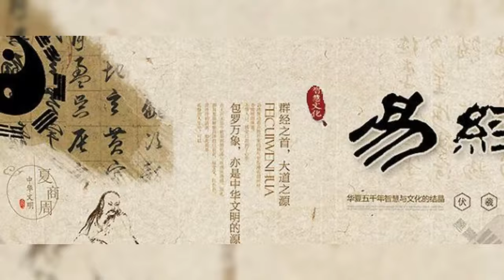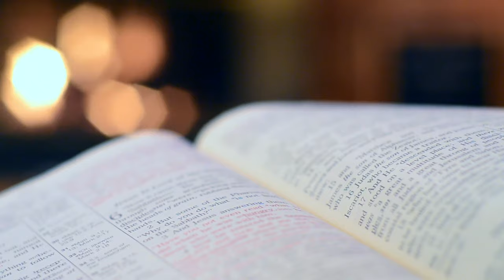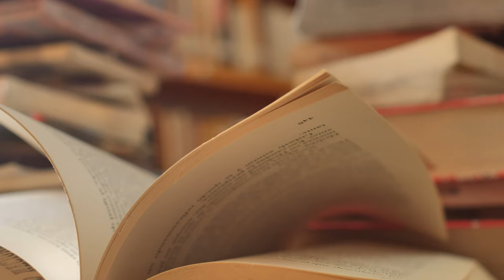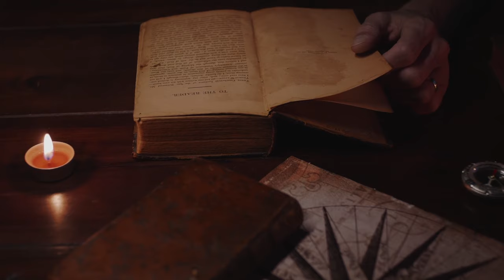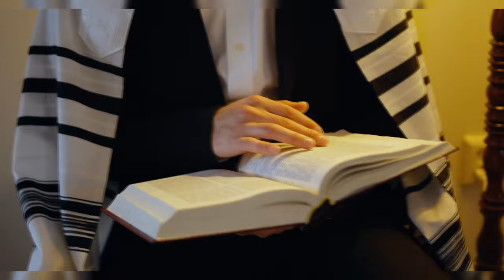Lao Tzu's Wisdom of Life - The Mystery of the Tao Te Ching | The King of All Classics | TAOISM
The '道德经,' consisting of only five thousand characters, has long been considered one of the most difficult classics to comprehend in Chinese traditional culture. For thousands of years, there have been countless legends and speculations surrounding 老子 and the '道德经.' So, what kind of insights can interpreting the '道德经' bring to us?

✅Chapters:
00:00 Overview
00:50 The history of the change in the name of the Tao Te Ching
01:41 True vs. False
05:50 The historical background of the birth of the Tao Te Ching
07:16 The story between Confucius and Lao Tzu
08:22 END